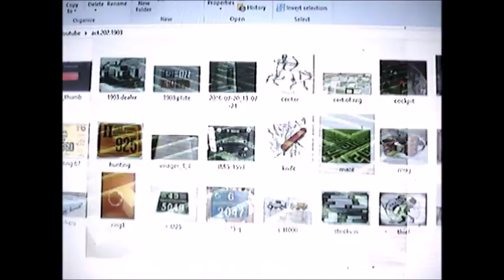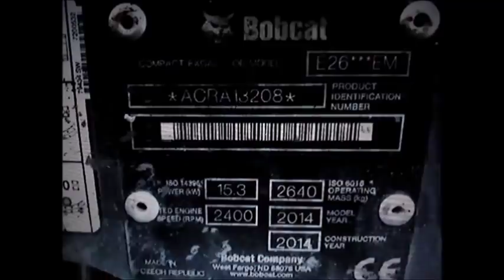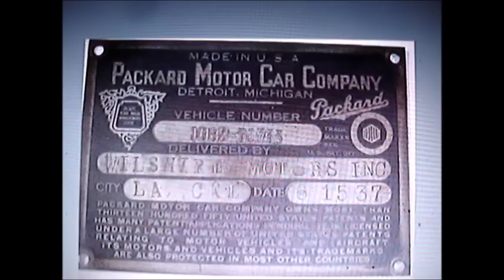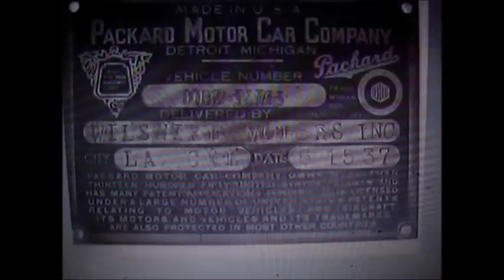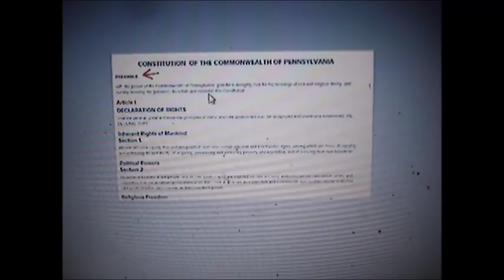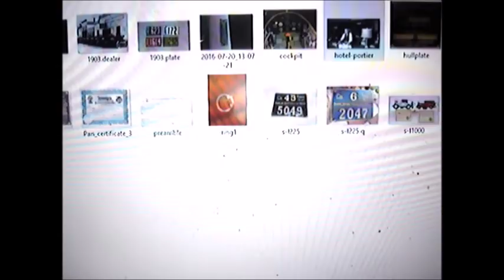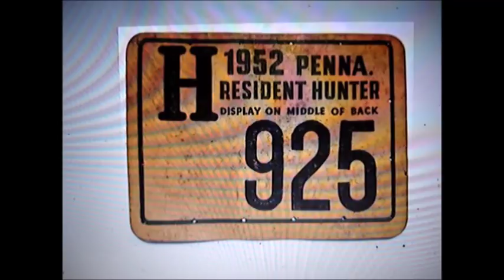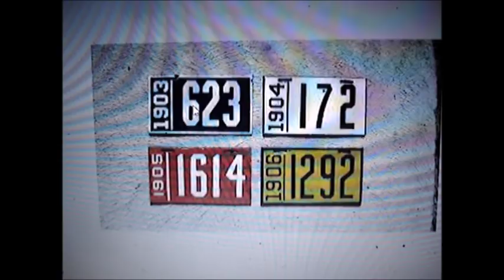Legacy Of Theft - Part 1 of 3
Owning a vehicle as private property ended in 1903. From then until now the public has believed in an illusion, a marketing campaign devised by the auto industry that has become an urban legend.

You are a victim of car-porn advertizing, the aroma of the new-car smell and your own self-deception.

The theft took place in three stages. The first stage took place between the years 1903 and 1904. The second stage between the years 1905 to 1918 and the third stage began in 1919 and is currently active. The fourth stage will come about in 2025, stated as a projection.

A new vehicle is shipped to the local dealer with a certificate of origin. If you were allowed to own the vehicle as private property the dealer would transfer ownership of that document to you, and there would be no need for a surrogate document called the certificate of title.

The government claims that operating a vehicle is a privilege. Did you ever wonder why?

Footnote: Between the years 1903 and 1904 registration was permanent, and not subject to renewal.  The motorist paid a single, one-time fee of $2 dollars or about $40 dollars at today's prices.

The operator's license had to be renewed annyally.